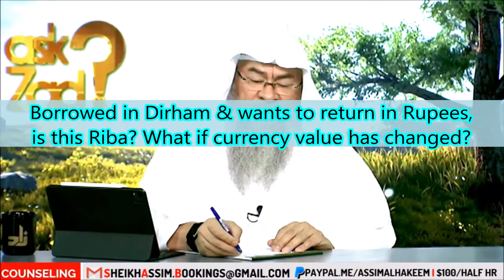Borrowed in Dirham and wants to return in Indian Rupees, is this Riba What if currency value has cha